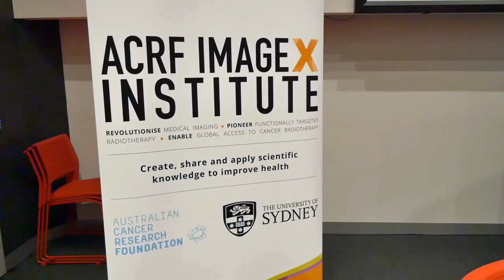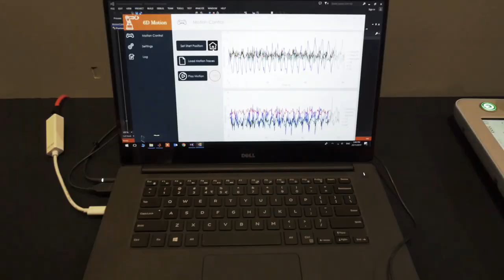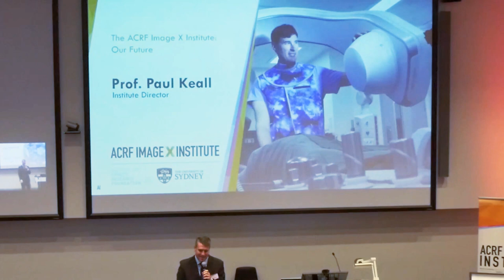ACRF Image X Institute Opening Highlights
Highlights from the opening of the ACRF Image X Institute, part of The University of Sydney. Hosted by Julie McCrossin. November 23, 2017.

ACRF Institute is supported by the University of Sydney and the Australian Cancer Research Foundation (ACRF).

Videography: Bruce Dufty
Edited by: Julia Johnson